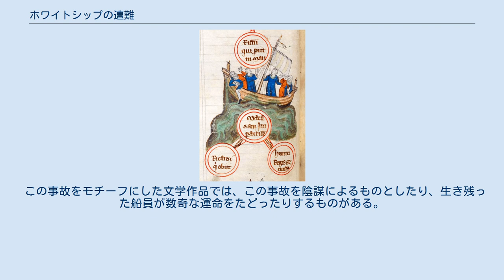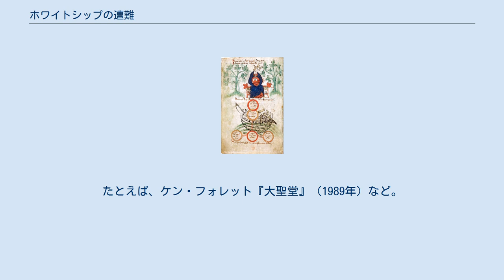ホワイトシップの遭難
ホワイトシップの遭難 ホワイトシップ（White Ship）の遭難は、12世紀（1120年11月25日）の海難事故。
イングランド王ヘンリー1世の世継ぎウィリアム、王の庶子2人を始めとして、イングランド、ノルマンディーの王族、貴族多数が水死した。
生き残ったのは船員1人と言われる。
 ヘンリー1世とホワイトシップ号の遭難を描いた、中世の写本 1120年11月25日、王子とその一行はイギリス海峡を渡るため、バルフルールを王家の艦船で最も速く最新のホワイトシップ号で出航した。
ウィリアムと彼の郎党は、日が暮れるまで飲酒していた。
自分たちは高速船に乗船しており、海上での遅延が実際に影響を与えることはないと確信していたのである。
その結果、真夜中に、酔っ払った操舵手が湾内の岩に船をぶつけた。
乗組員や乗客たちは、岩から船を引き離すことができなかったか、船が浸水するのを防ぐことができなかった。
しかしウィリアムと幾人かの友人たちは、救命艇を下ろそうとしていた。
最後の時、ウィリアムは異母妹であるペルシュ伯妃マティルダ・フィッツロイを助けようと急行していた。
彼らは小さな艇に身を投じた。
「大勢が船に飛び込んだため過密となり、転覆して沈没し、全員を無差別に深みへ埋葬してしまったのである。」 悲劇を記したヘンリー・オブ・ハンティングダンは、ウィリアムについてこう記している。
「刺繍の施されたローブを身に着ける代わりに...波間に裸で浮いていた。崇高な王位を継承する代わりに...海の底で彼の墓が見つかった。」 ウィリアムの妻マティルドは難破時には別の船に乗船していて助かった。
夫に先立たれた彼女は修道女となり、最後はフォントヴロー修道院の修道院長となった。
 原因は明らかでなく、貴族たちが宴会を開き、船員まで一緒に酔っていたことや、船長が出航を遅らせることを提案したが、王子たちに却下されたためとも言う。
 この事件後、ヘンリー1世は後妻を迎えたが、男子は生まれなかった。
そのため、娘のマティルダ（通称「女帝モード」）を後継者に指名したが、王の死後、マティルダは従兄のスティーブン（ヘンリー1世の姉の子）と王位を争い、イングランドを無政府状態（アナーキー）に導くことになる。
 この事件はイングランドの運命を大きく変え、また多数の公子、公女の死は、かなりの衝撃を与えた。
 この事故をモチーフにした文学作品では、この事故を陰謀によるものとしたり、生き残った船員が数奇な運命をたどったりするものがある。
たとえば、ケン・フォレット『大聖堂』（1989年）など。